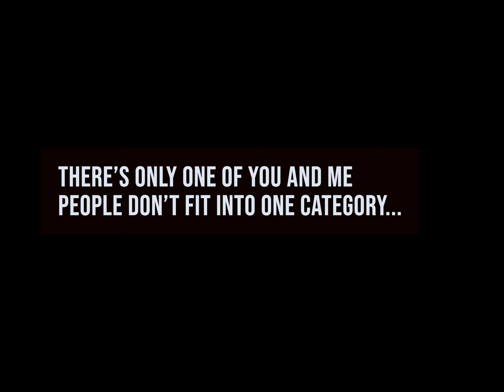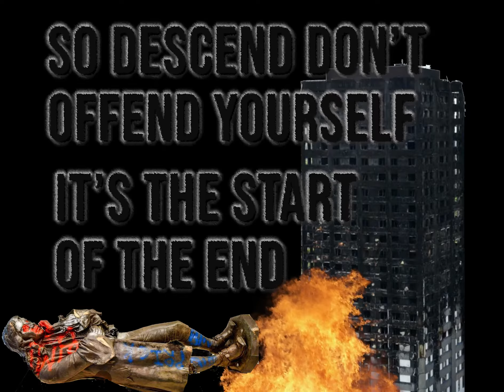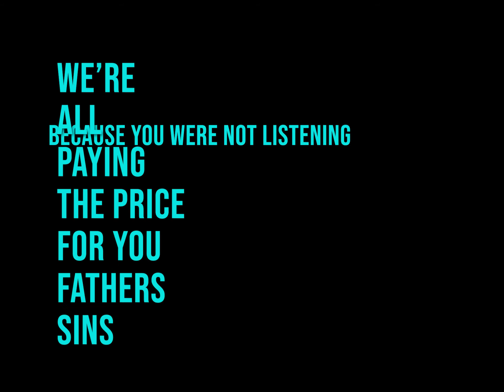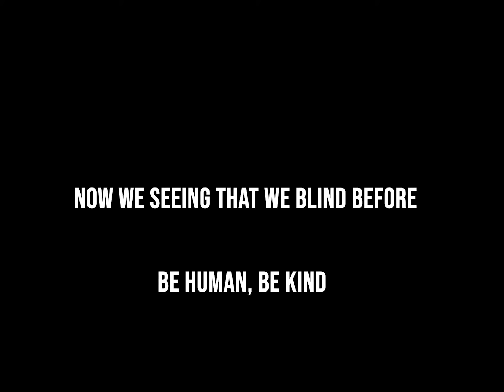LIKE A BEAR WITH A BIG AXE( LYRIC VIDEO) - DARREN MASON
A song about injustice, taxation, reparations.
Inspired by learning that i paid reparations via UK Tax to slave owners was paid until 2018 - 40% of the UK's economy at the time. Poor Taste and pretty sad that this was not afforded to the slaves as well - Made me pretty annoyed so wrote this song.

The story also has a bit of hope and optimism for a better future.

I tried to get images of empire, wealth, greed, protest and inequality. Especially things related to the UK. I kept thinking of notable events like 1981's New Cross Fire/Murders and Grenfell and other housing estates in London - some I grow up around. Made while experimenting with Adobe Premier Pro and Photoshop.

Any views, Comments, Likes and Subscriptions welcome - Hope you Enjoy.

Words and Music by Darren Mason
Production by Kaey Music
Mixed and Mastered by Nilton Caboco
Recorded at F18 Studios, London
Published by Darren Mason Music
Lyric Video by Darren Mason